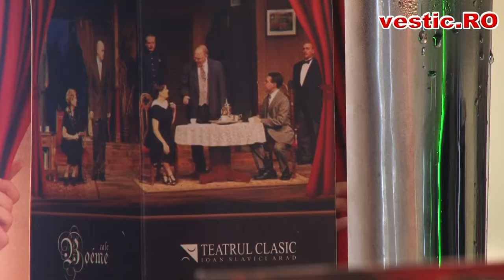«Cultura ca ghimpe în coastă» Gabriela Adameșteanu - Stere Gulea - partea a treia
video Nelu Scripciuc